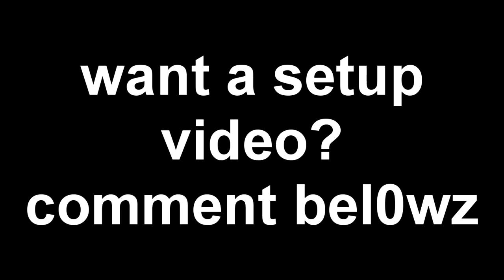50 subs vlog with anger.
My hair is bad today, shut up yes im getting it cut soon, sorry if I seemed like an ass or w/e in this video i was quite mad :D
thanks 4 teh subz y0